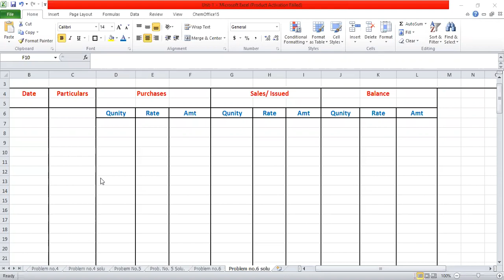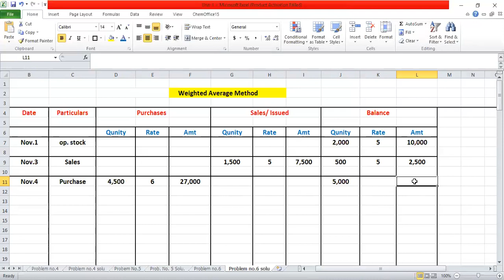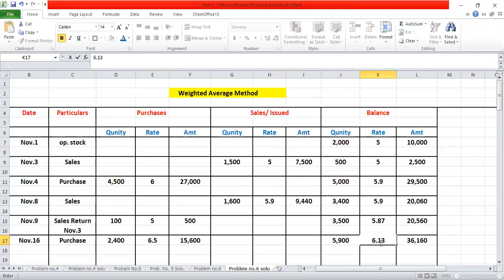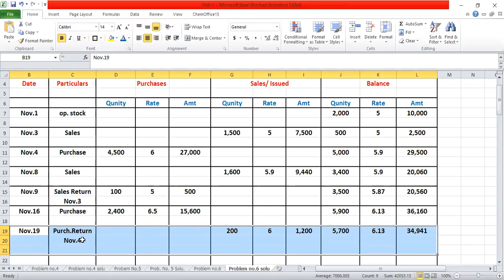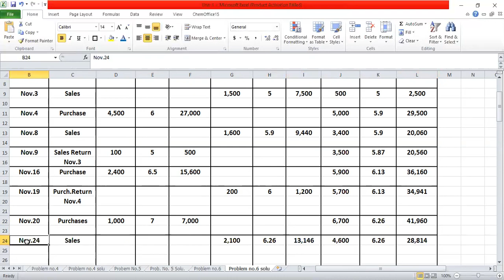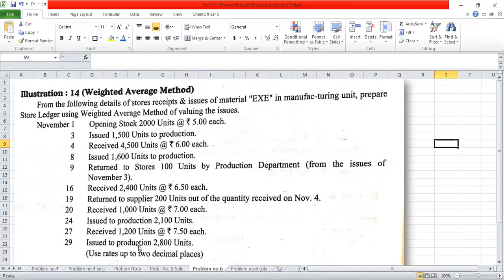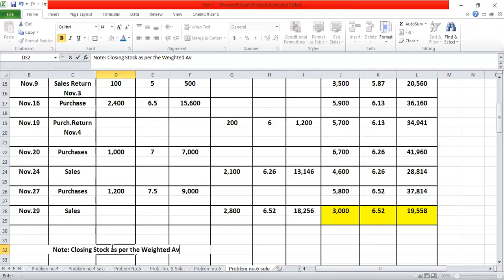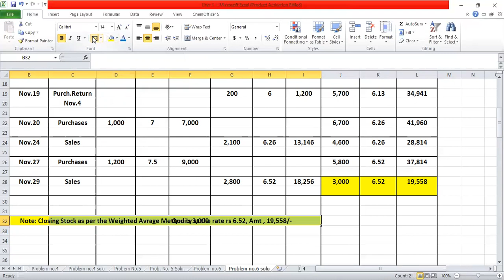F. Y. B. com, Accountancy, Unit -1,lecture- 10, 3rd Oct 2020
Practical Problem No.6 Weighted Average Method